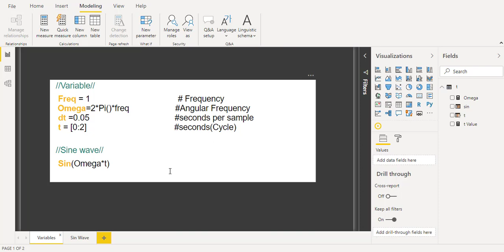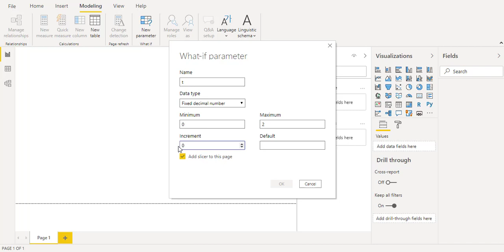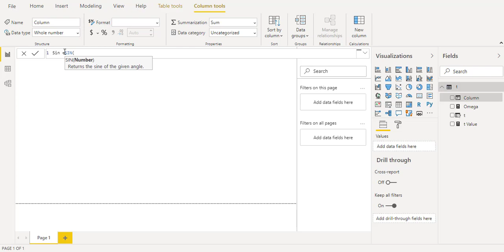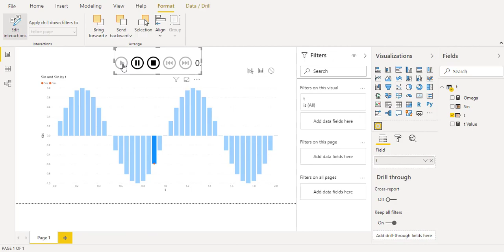Generate Animated Sine Wave With Power BI📈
Using Report Parameters we show here how to generate Animated Sine Wave in Power BI📈